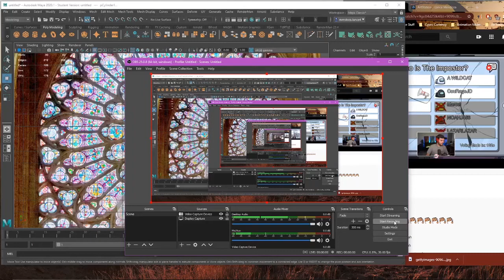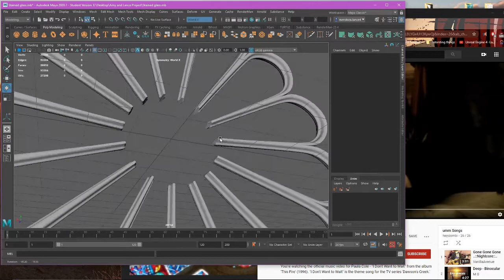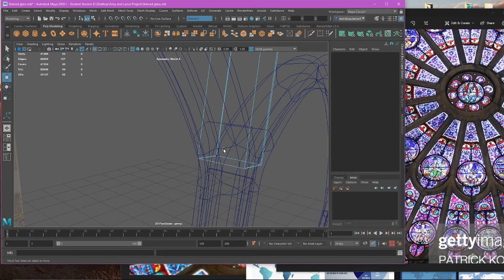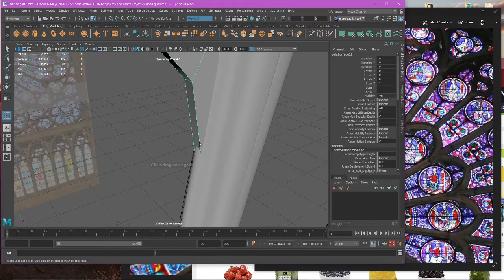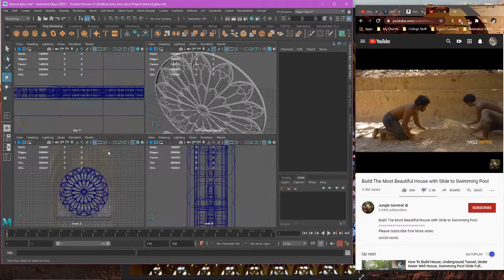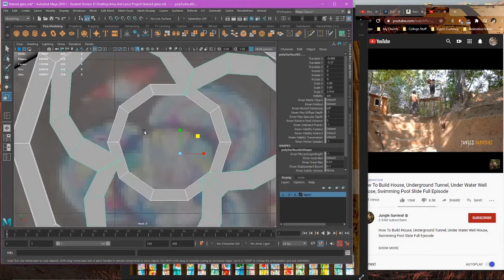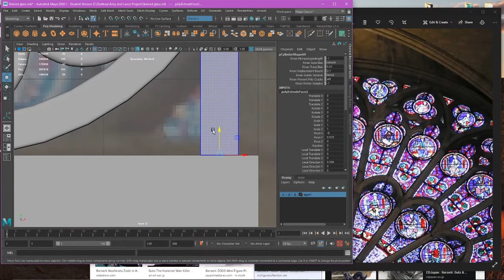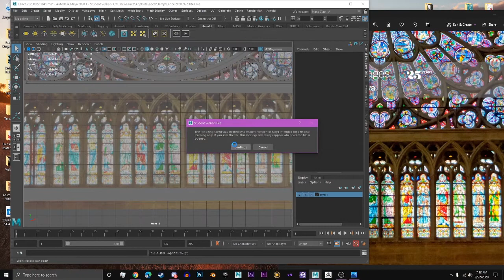Maya Rose Window Creation Raw footage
Work in progress is the title image.